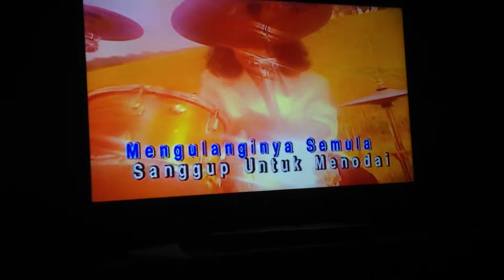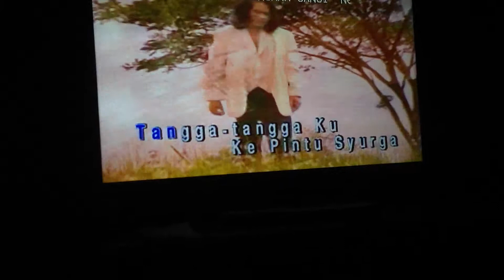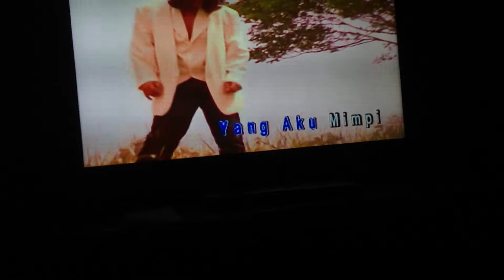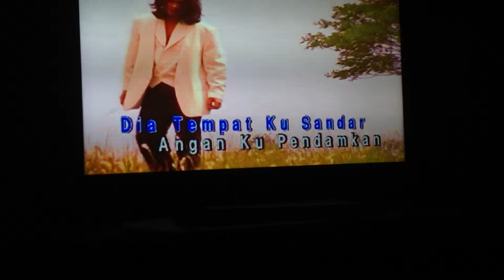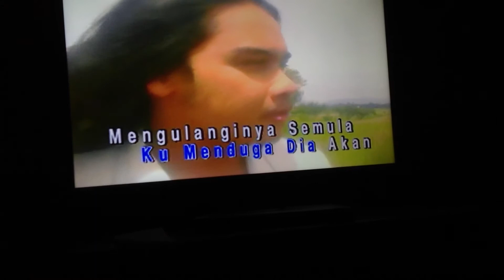Dipenjara Janji (cover PUTERA KEGELAPAN)